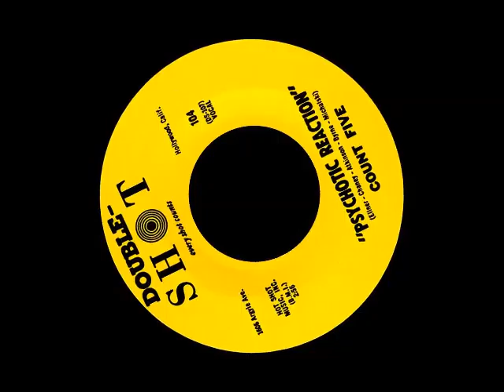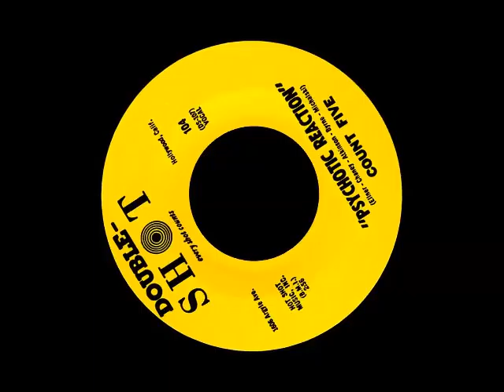Count Five "Psychotic Reaction" Enhanced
From 1966, Count Five from San Jose, California. This version has a slightly different ending.